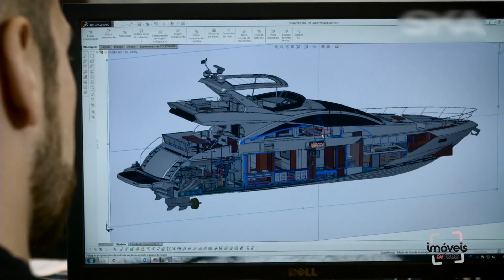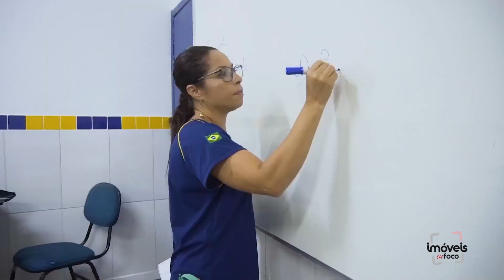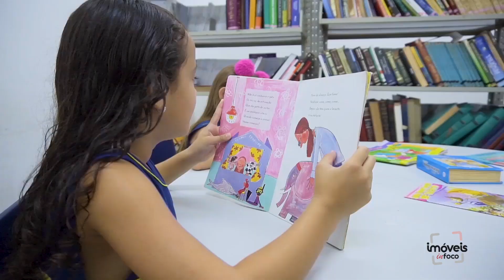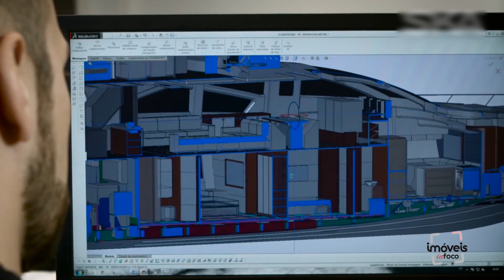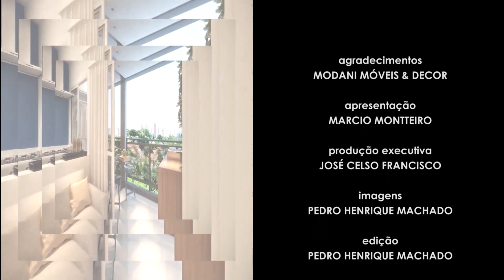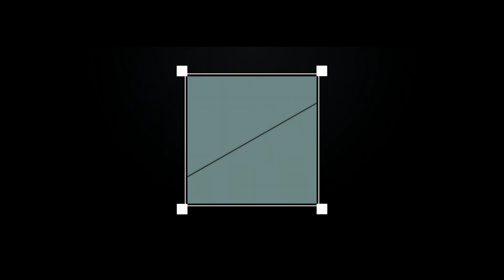PROGRAMA IMÓVEIS INFOCO DO DIA 01 01 2022